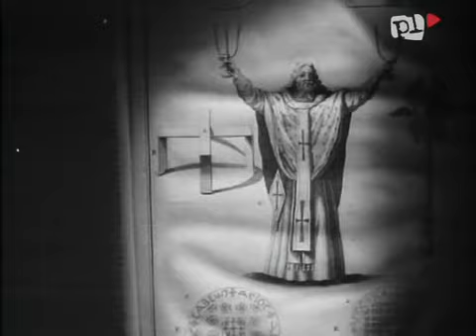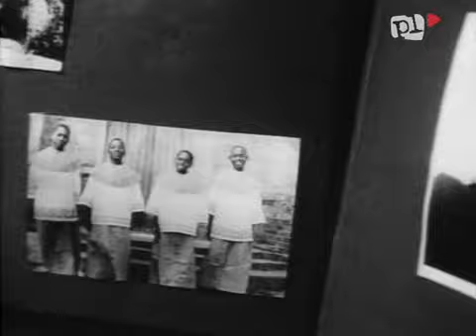Смерть провинциала / Smierc Prowincjala Krzysztof Zanussi, 1965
Дипломный фильм Кшиштофа Занусси, давший ему путевку в жизнь. Рассказывает о беззаботном студенте, который, участвуя в реставрации католического монастыря, становится свидетелем угасания жизни в старом священнике («провинциал» здесь — это не человек из-за МКАДа, а церковный чин, нечто вроде епископа). Работа отмечена премиями на нескольких международных фестивалях; причем в Москве ей дали приз за «критический взгляд на религию», а в ФРГ фильм получил прямо противоположную по смыслу награду экуменического жюри за пропаганду духовных ценностей.